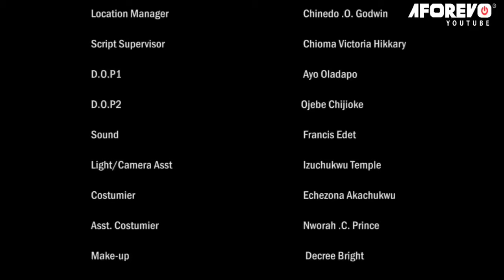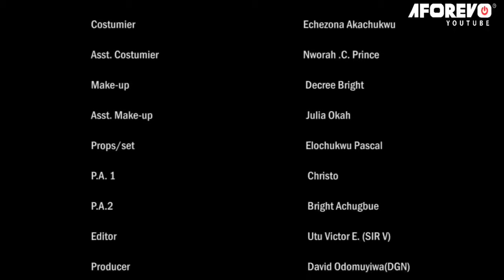She Used 2 Be A Poor Forsaken Orphan Until She Met A Billionaire Prince That Married Her/AfricaMovie